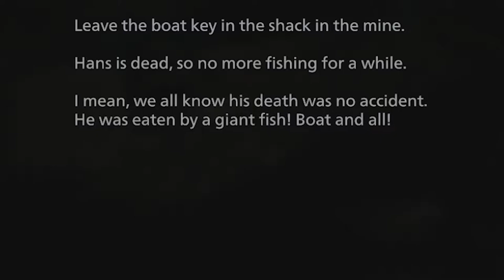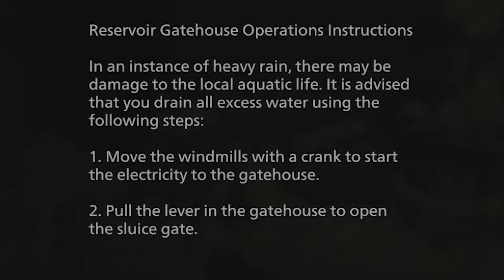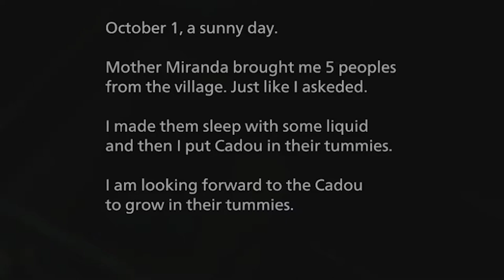WHAT THE FREAK IS THAT??...| Resident Evil Village (PART 5)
WELCOME TO THE VILLAGE...you are not welcomed! As danger lurks around every (CORNER)